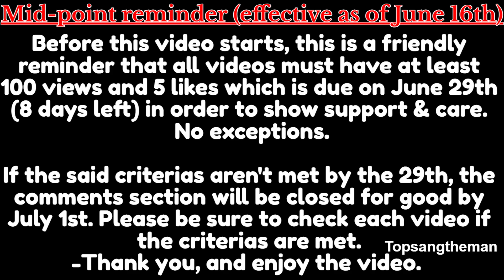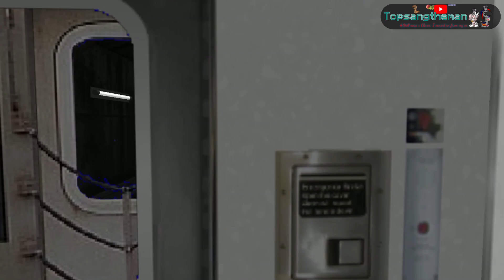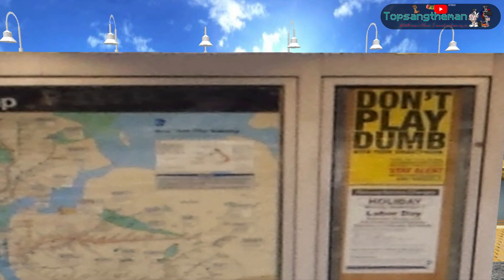OpenBVE - R142 "T-Mobile" 2 Train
R142 "T-Mobile" 2 train, partial run from Wall Street to 241st Street via express.

It's just the ad included on the outside, not inside. No announcements are included and the 5x speedrun was used since there were some areas where the train was running very slow in order to prevent longer film times.

Midpoint reminder: This video requires at least 100 views and 5 likes which is due by June 29th (8 days left) in order to show support & care. If this isn't met by the said date, the comments section per video will be closed by July 1st (except for videos with pinned comments which will indicate that comments will not be allowed) due to the lack of support & care.

All comments are held for review. Only those in compliance with channel rules (located via the community tab) will be approved while those that aren't will be removed.